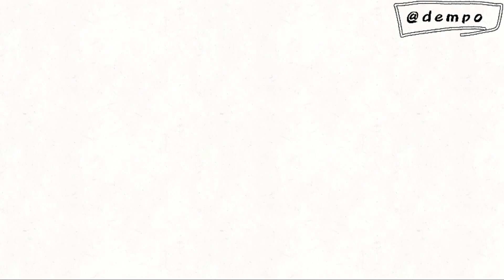Mobil Truk Oleng Animasi - Dempo Konvoi Bersama Wahyu Abadi Sepesial 17 Agustus 2021 HUT RI Ke 76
Mobil Truk Oleng Animasi - Dempo Konvoi Bersama Wahyu Trending Topik Anti gosip dan truk oleng srikandi Abadi Sepesial 17 Agustus 2021 HUT RI Ke 76 Semoga Indonesia Tetap Jaya